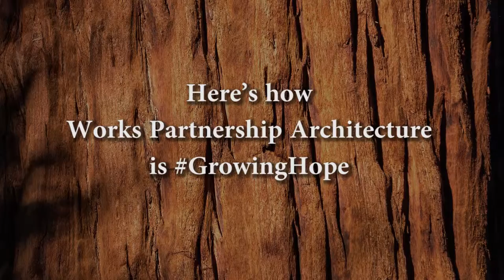Works Partnership Architecture On GrowingHope - World Forestry Center Climate Change Report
On December 9, 2015, while the world’s leaders met in Paris for COP21, the World Forestry Center convened 26 leading organizations working to address climate change in the region and worldwide. They discussed the role of global forests in addressing climate change. Here’s how Works Partnership Architecture is GrowingHope.